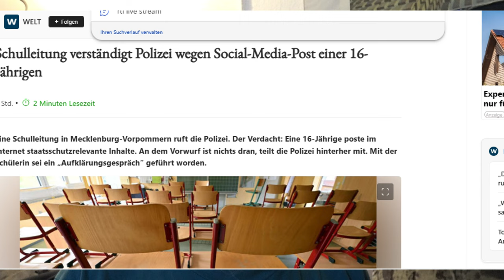16 Jähriges Mädchen aus Unterricht geholt und belehrt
ein 16 Jähriges Mädchen wird aus dem Unterricht geholt und von der Polizei belehrt.
Sie hatte nur ein "lustiges" afd-Video auf tictoc geteilt.

schrecklich, was jetzt hier immer wieder passiert.

KoerniDD 2024